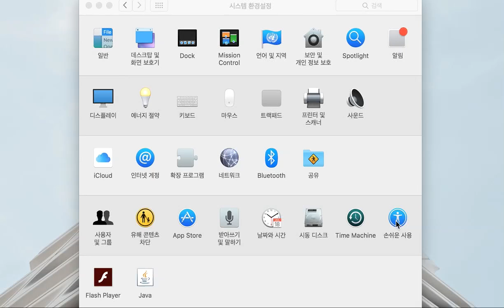OS X, when the mouse is connected to disable the touch pad